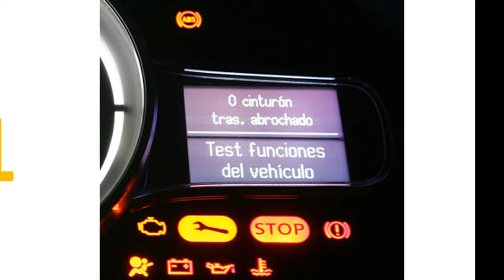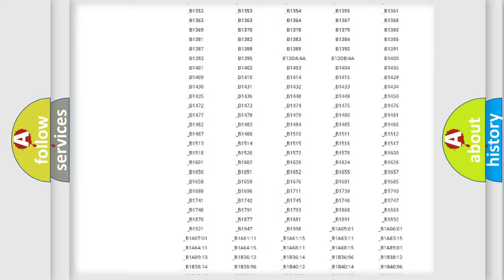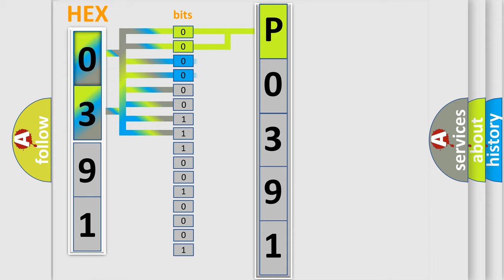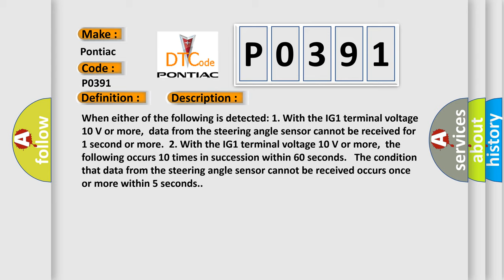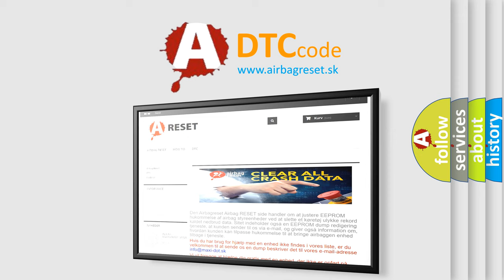DTC Pontiac P0391 Short Explanation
Contents:
0:21 Basic DTC analysis according to OBD2 protocol standard.
1:48 Insight into programming
2:58 A diagnostically understandable description of the Diagnostic Trouble Code
3:05 Basic error definition

Make:
Pontiac
Code:
P0391
Definition:
Lost Communication with Steering Angle Sensor Module
Description:
When either of the following is detected: 1. With the IG1 terminal voltage 10 V or more,data from the steering angle sensor cannot be received for 1 second or more.2. With the IG1 terminal voltage 10 V or more,the following occurs 10 times in succession within 60 seconds. The condition that data from the steering angle sensor cannot be received occurs once or more within 5 seconds.
Cause:
 CAN communication system Steering angle sensor Skid control ECU